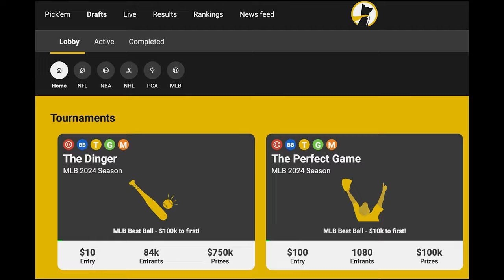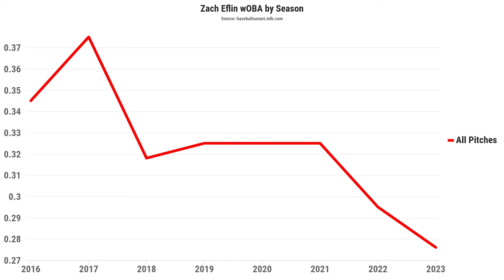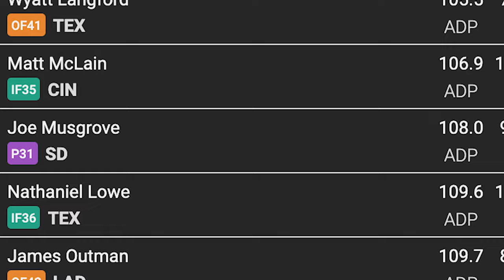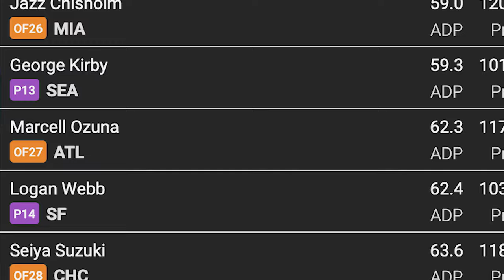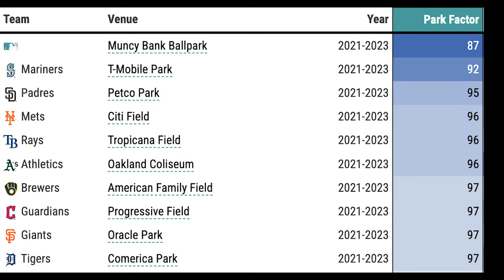ADP STEALS! Best Value Picks in Fantasy Baseball Drafts 2024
These well-known players are available way too late in fantasy baseball drafts! Take advantage of these ADP steals.

Fantasy Endgame delivers winning picks and strategies for those looking to get an edge in fantasy baseball.